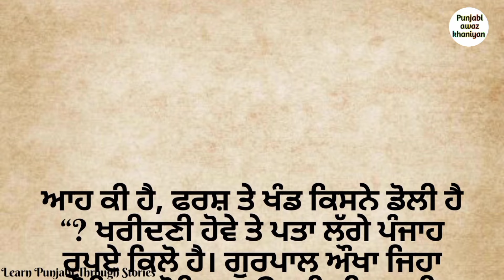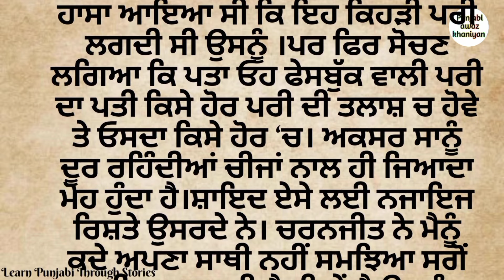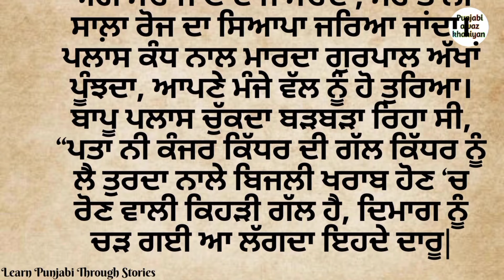ਬਾਪੂ ਤੂੰ ਬਿਜਲੀ ਵਾਲੇ ਜੋੜ ਦੀ ਗੱਲ ਕਰਦਾ ਮੇਰਾ ਤਾਂ ਵਿਆਹ ਵਾਲਾ ਜੋੜ ਵੀ ਗਲਤ ਲੱਗ ਗਿਆ | punjabi story | kahani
ਕਹਾਣੀਆਂ ਪੰਜਾਬੀ , ਪੰਜਾਬੀ ਕਹਾਣੀਆਂ , ਪੰਜਾਬੀ ਵਿੱਚ ਕਹਾਣੀਆਂ,
january story
January 17/2024
January 17/ 2024update
punjab update
punjabi story
punjabi kahani
novel in punjabi
punjabi audio story
punjabi novel
punjabi audio books
audio books in punjabi
punjabi kahaniyan
punjabi kahaniya
kahaniyan punjabi
kahaniya punjabi
best punjabi story
best punjabi books
punjabi awaz khaniyan
punjabi voice
voice of punjab
audio stories
punjabi stories
storytelling in punjabi
audio books punjabi
punjabi library
punjabi story website
punjabi storytelling
punjabi storyteller
online punjabi story
online punjabi books
online punjabi stories
kahaniyan in punjabi
read punjabi books
read kahaniya in punjabi
motivational videos
motivational kahaniyan punjabi
punjabi motivational story
Rochak kahaniyan
punjabi Rochak kahaniyan
new punjabi story
new punjabi short movies
new punjabi short story
prernadayak kahani
prernadayak kahaniyan
trending videos punjabi
viral story punjabi
viral punjabi story
punjabi kahani